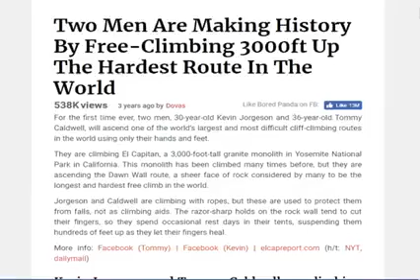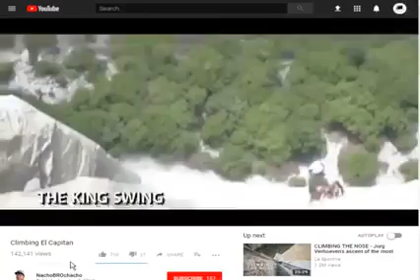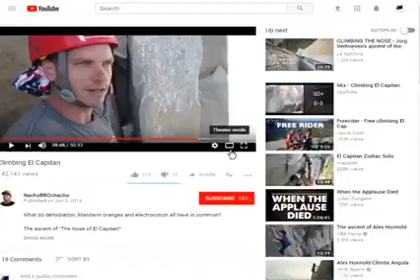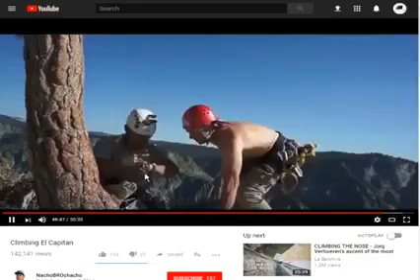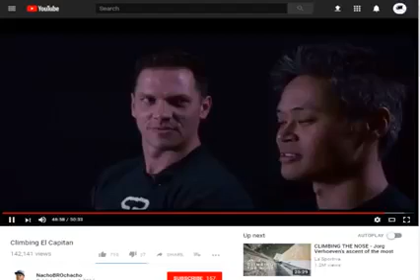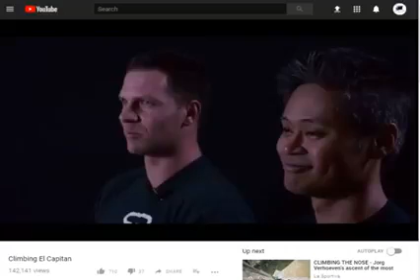Nobody has Climbed El captain